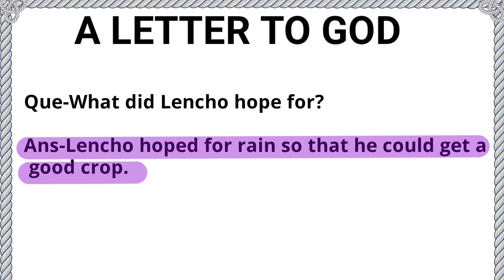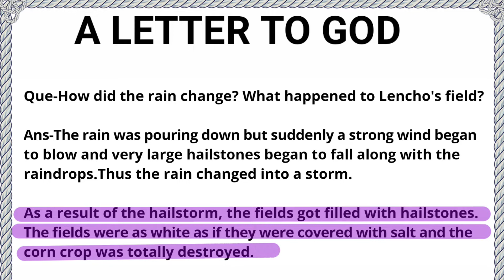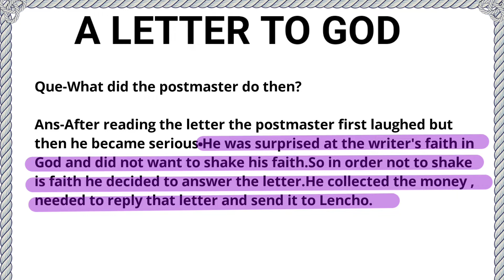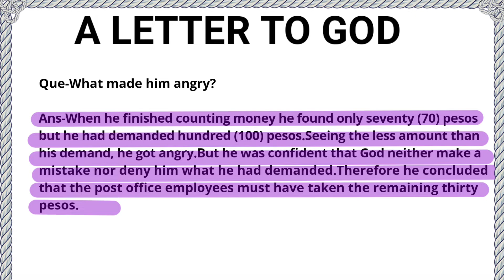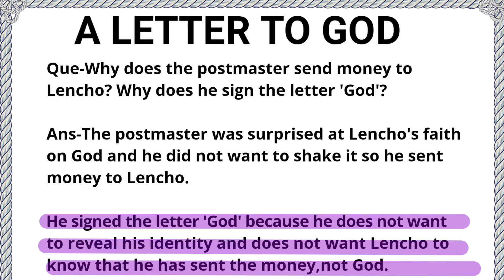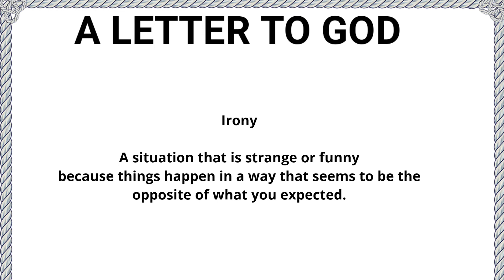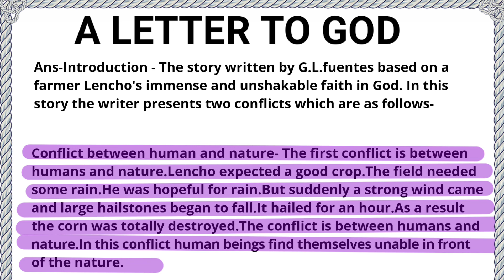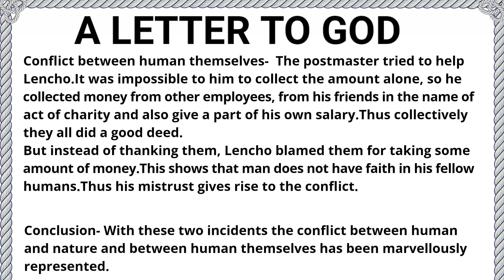Letter to God- Questions & Answers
All the question and answers of 'A Letter To God' of NCERT book has been covered in this video. How to write short and long answers has been told. Explanation in hindi as well as in english has been provided.